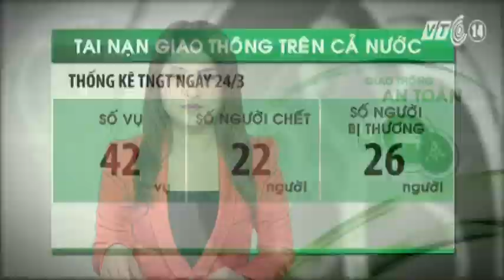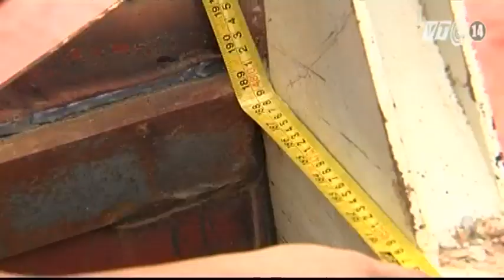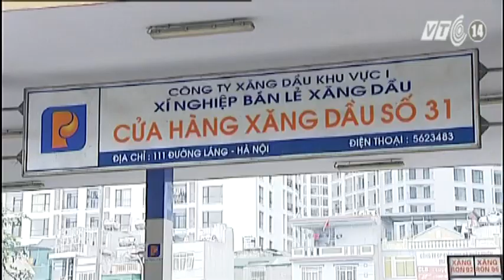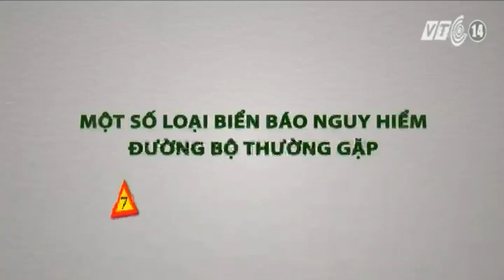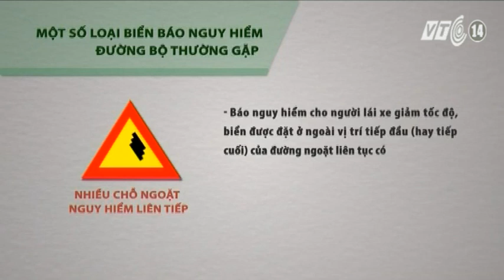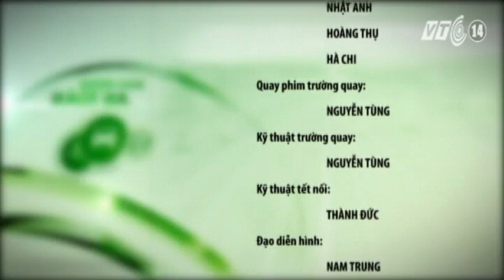VTC14_Giao thông an toàn ngày 24.03.2015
(Truyền hình VTC14) - Giao thông an toàn ngày 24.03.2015:
- Thành lập bộ phận giám sát an toàn đường sắt Cát Linh - Hà Đông.
- Báo cáo thực trạng xe tải tự đổ trước ngày 30/3/2015.
- Nghệ An: Bong tróc mặt đường không phải do thi công.
- Ngừng lưu thông sản phẩm dầu diesel 0,25%S từ tháng 1/1/2016.
- Bến xe xã hội hóa đầu tiên ở Hà Nội kêu cứu gì?